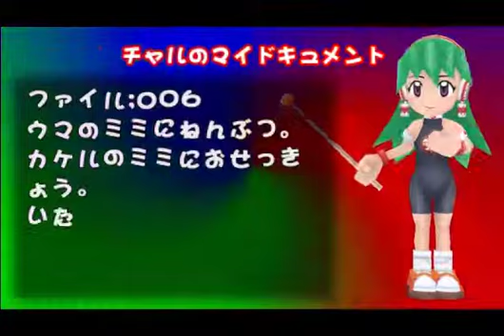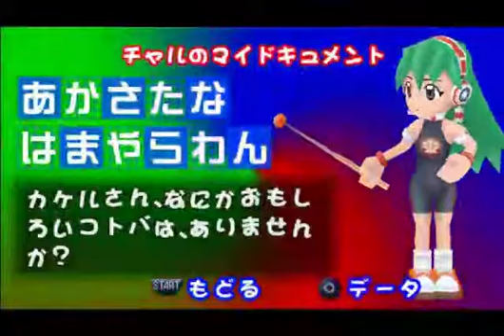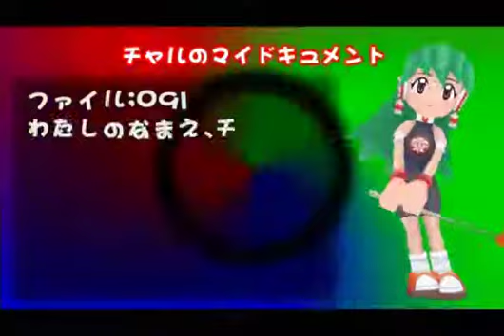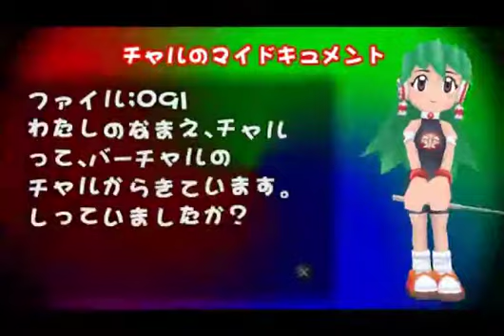saru get chu p bonus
note the versions of the songs came from cyberman65 thank you for uploading the new versions of kingdom hearts 2 soundtrack from 2.5 and also I don't own any of these songs there only here because the is no music for this part